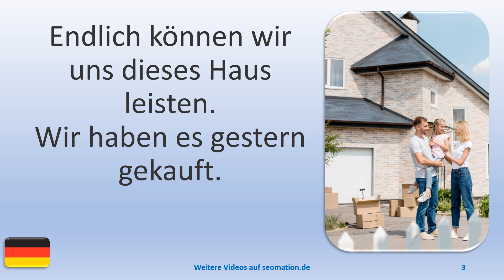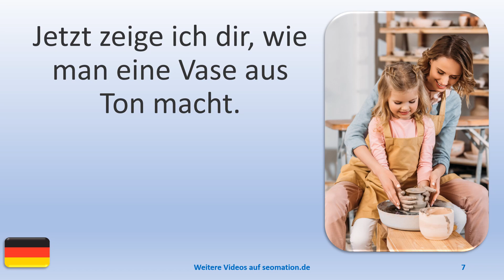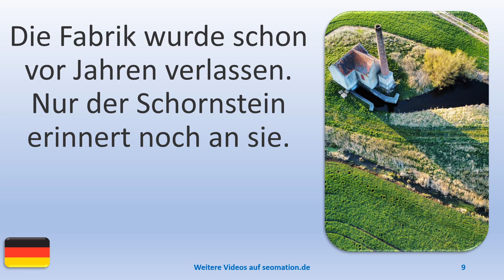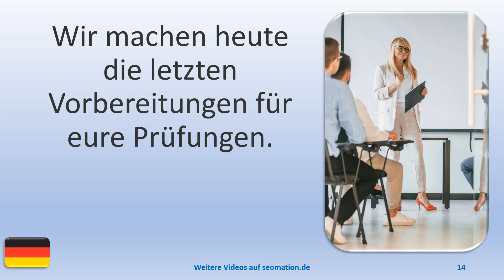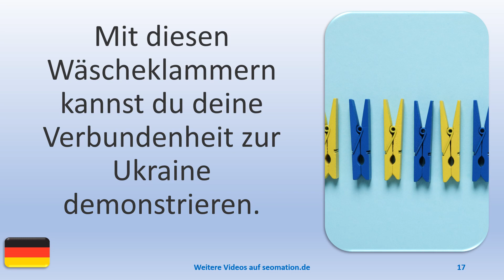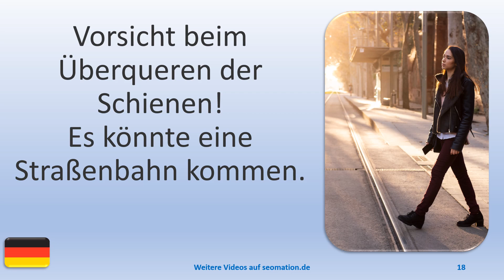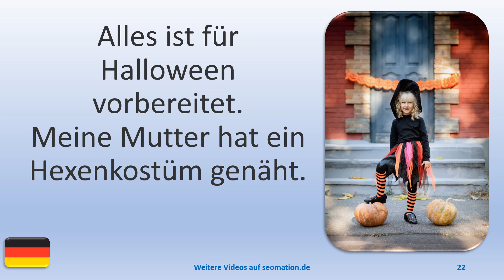▶️355▶️ Ich lerne Deutsch mit Texten und Bildern in unterschiedlichen Situationen.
03 Endlich können wir uns dieses Haus leisten. Wir haben es gestern gekauft.
04 Wir müssen das System irgendwie überlisten.
05 Sie sind verhaftet. Ich belehre Sie jetzt über Ihre Rechte.
06 Ohne Brille kann ich die kleine Schrift nicht lesen.
07 Jetzt zeige ich dir, wie man eine Vase aus Ton macht.
08 Das Lernen hat sich gelohnt. Ich habe mein Examen bestanden.
09 Die Fabrik wurde schon vor Jahren verlassen. Nur der Schornstein erinnert noch an sie.
10 Hier kommen testweise kleine Päckchen mit einem Lieferroboter.
11 Ich habe nur einen Hund bekommen, weil ich versprochen habe, jeden Tag mit ihm spazieren zu gehen.
12 Ich bin müde. Ich will jetzt keine langen Diskussionen mit dir.